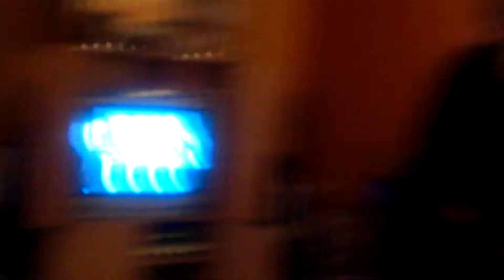DO it for the VINE...